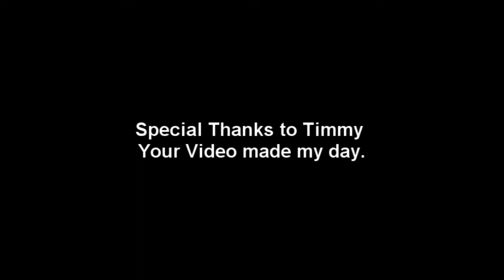Dancing to Lady Gaga-Bad Romance( Music Video)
Used Only one software , didn't want to use a bunch to not break the video quality.